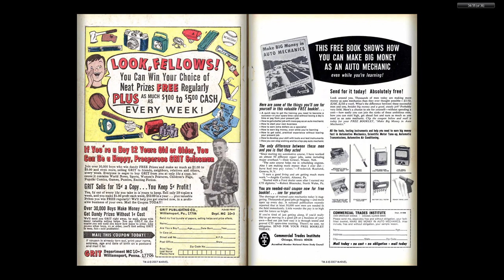196511 Tales of Suspense v1 071